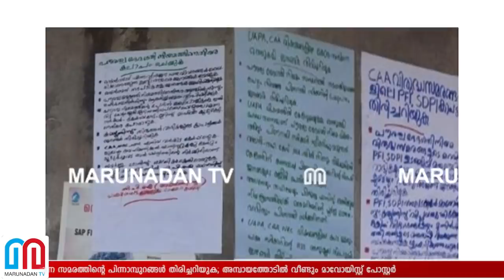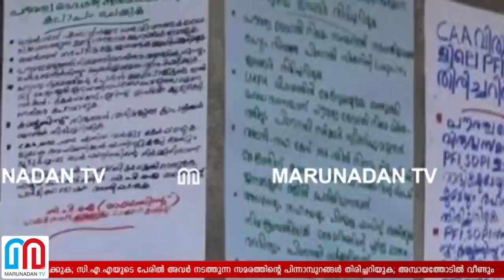അമ്പായത്തോടില്‍ വീണ്ടും മാവോയിസ്റ്റ് പോസ്റ്റര്‍ I alan thaha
സിഎഎ നടപ്പാക്കില്ലെന്ന പിണറായി സർക്കാരിന്റെ പ്രഖ്യാപനം കാപട്യം: എസ്.ഡി.പി.ഐ, പി.എഫ്.ഐ എന്നീ സംഘടനകളുടെ മതതീവ്രവാദ നയങ്ങൾ ചെറുക്കുക; സി.എ.എയുടെ പേരിൽ അവർ നടത്തുന്ന സമരത്തിന്റെ പിന്നാമ്പുറങ്ങൾ തിരിച്ചറിയുക; അമ്പായത്തോടിൽ വീണ്ടും മാവോയിസ്റ്റ് പോസ്റ്റർ